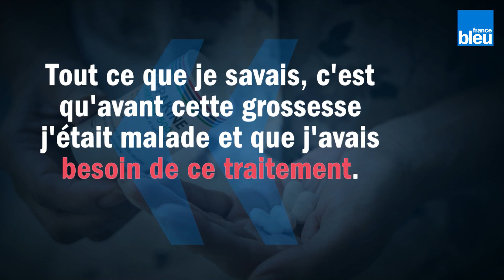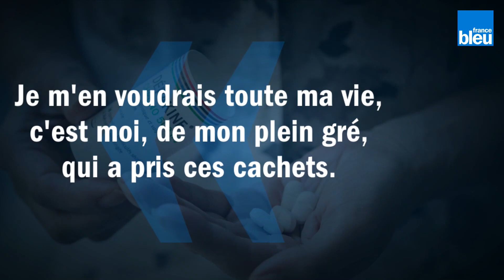Scandale de la Dépakine | traitée pour son épilepsie, une mère de famille témoigne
Pendant des années, Émilie a pris de la Dépakine pour traiter son épilepsie. Personne ne l'a clairement informée des dangers de ce médicament. En 2013, elle a perdu un bébé à sept mois et demi de grossesse et son deuxième enfant souffre de sérieux problèmes de santé et de comportement.